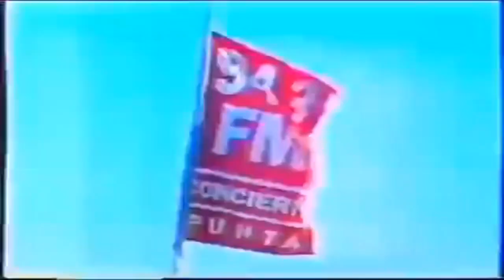Promo Verano del 2000 Teledoce Uruguay